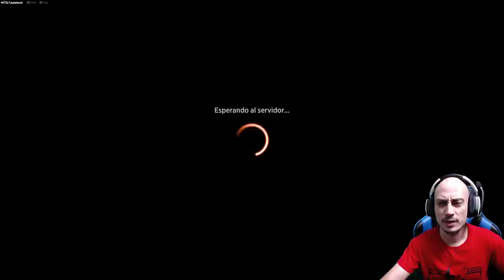El mejor mazo del nuevo Estándar. Sultai ramp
Mazo
2 Acto desalmado (IKO) 91
1 Zona de explosión (WAR) 244
4 Estanque reproductor (RNA) 246
3 Bajas de la guerra (WAR) 187
2 Descubrimiento // Dispersión (GRN) 223
1 Pasaje de leyenda (M21) 246
3 Pasaje de leyenda (ELD) 244
3 Bosque (M21) 313
4 Krasis hidroide (RNA) 183
2 Isla (IKO) 265
4 Jolrael, ermitaña de Mwonvuli (M21) 191
3 Visionario de Llanowar (M21) 193
3 Nissa, la que Sacude el Mundo (WAR) 169
4 Tumba cubierta de hierbas (GRN) 253
1 Pantano (M21) 311
2 Teferi, Maestro del Tiempo (M21) 75
4 Uro, titán de la ira de la naturaleza (THB) 229
4 Tumba inundada (GRN) 259
4 Trioma de Zagoth (IKO) 259
3 Optar (M21) 59
1 Castillo de Vendaleza (ELD) 242
2 Tifón de tiburones (IKO) 67

Sideboard
1 Ráfaga de éter (M20) 42
2 Acontecimiento de extinción (IKO) 88
2 Disputa mística (ELD) 58
1 Narset, Separadora de Velos (WAR) 61
1 Negar (M20) 69
1 Sujeción letal (M20) 110
1 Cieno carroñero (M21) 204
1 Tifón de tiburones (IKO) 67
1 Distorsión del pensamiento (M20) 117
1 Marchitarse (IKO) 176
1 Tamiyo, coleccionista de historias (WAR) 220
2 Llegada de los dioses eternos (WAR) 196

Domingo Giménez
Apartado de correos 15065
28080 Madrid, España